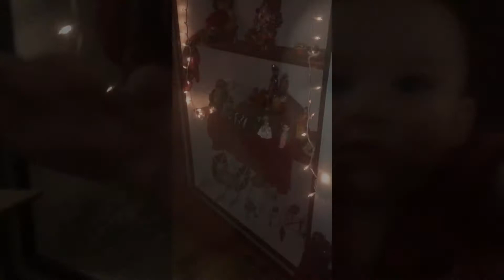My Navratri 2017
Navratri this year was so special because I could start to share it with Garrick Ravi for the first time.

Find more of The White Hindu!
3 posts a week at Patheos